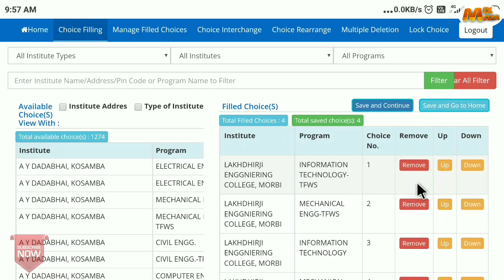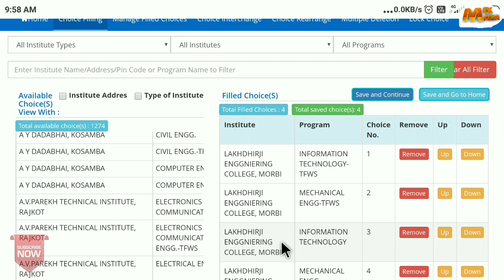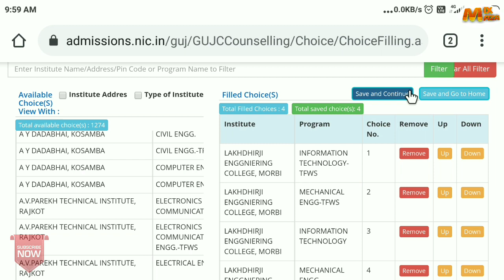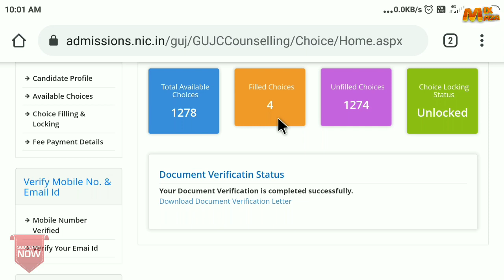Choice Locking has been Closed Problem solve | Diploma Choice Filling 2020 |ACPDC 2020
હજી કાઈ problem હોઇ Choice Filling ને લઇને તો તમે મને Instagram ma Contact કરો "gujarateeinfo"
બનતી Tyr કરીશ તમારો Problem Solve કરવામાં.

ACPDC help line Number 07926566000

Diploma Choice Filling | Diploma Admission Process 2020 Gujarat | ACPDC Admission 2020 | ACPDC 2020
Diploma Registration form Edit | Diploma Admission Process 2020 | acpdc 2020 | Edit Diploma Form

Direct Admission Page Open Link

What Is TFW?

Diploma Admission Process Video Part-1

Diploma Admission Process Video Part-2

Diploma Admission Process 2020 | Full Video Details | Diploma Registration Online | ACPDC2020
Diploma Admission Process 2020 | Diploma Admission Process Start | ACPDC 2020 | After SSC Admission
Diploma Admission Process Date 2020 | Diploma Admission News 2020 | Diploma Admission Process 2020
Diploma Admission Process 2020 | Diploma 2020 | ACPDC 2020 | Diploma Admission 2020 | Part-1
Diploma Admission 2020 Gujarat | After 10 to Diploma Process | diploma admission date 2020
"Keyword"
"www acpdc in 2020"
"www acpdc co in 2020"
"acpdc diploma booklet 2020"
"acpdc diploma admission 2020 booklet"
"acpdc diploma 2020"
"acpdc booklet 2020 pdf download"
"acpdc admission 2020 booklet"
"acpdc registration 2020"
iti to diploma admission,
iti to diploma admission process 2020
diploma admission 2020 gujarat
diploma admission 2020 gujarat Date
diploma admission 2020 gujarat News
how to apply diploma admission 2020 gujarat
how to get admission in diploma after 10th in gujarat 2020